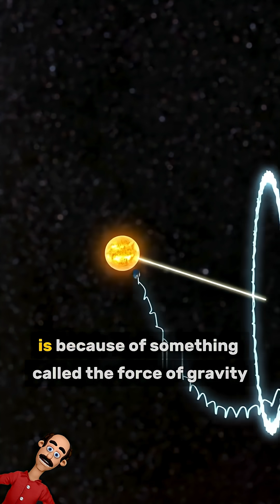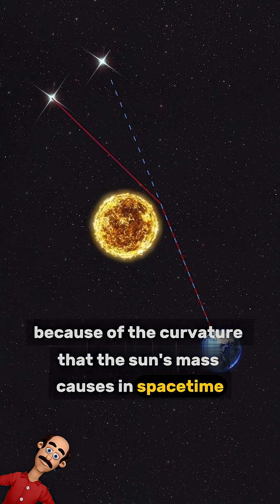The Eclipse That Proved Einstein Right and Changed Physics Forever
We all grew up learning that gravity pulls everything toward Earth.
But what if gravity isn’t a force at all?
In 1915, Albert Einstein shattered Newton’s idea of gravity, revealing it as a curvature in space-time itself.

Then, in 1919, a solar eclipse in Brazil finally proved him right — forever changing how humanity sees the universe.